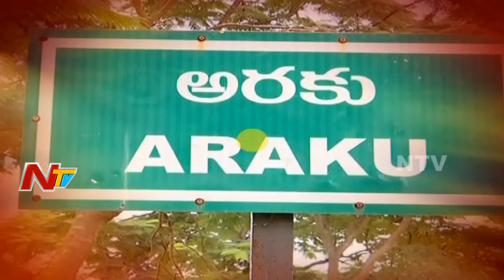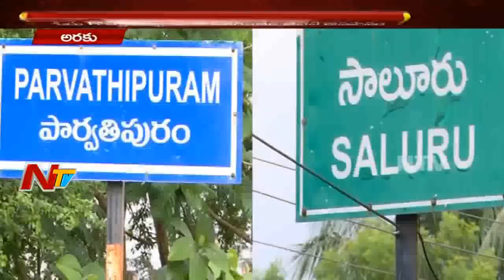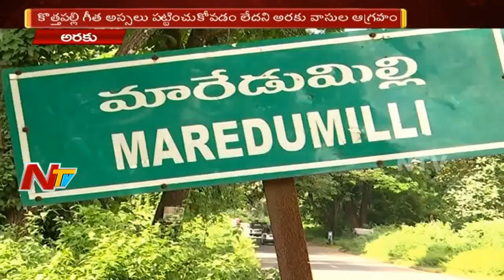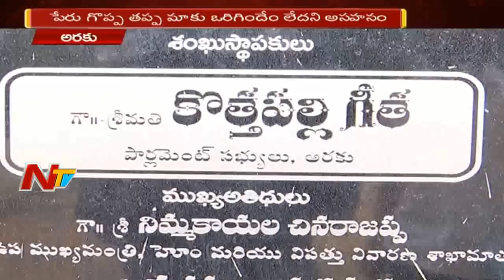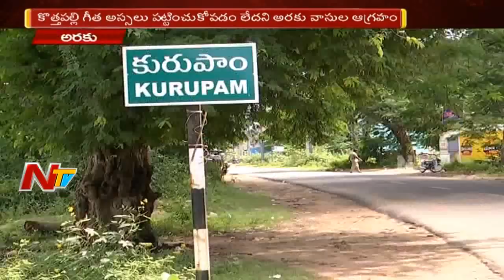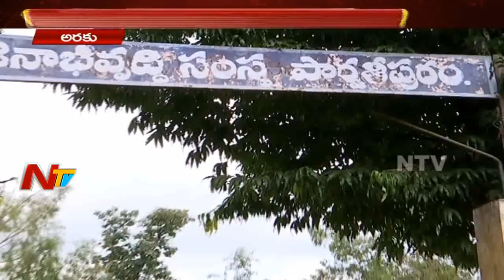Araku MP Kothapalli Geetha || Special Ground Report || MP Graph || NTV